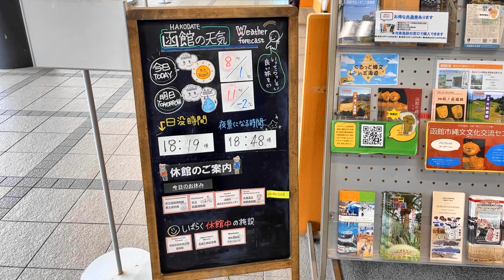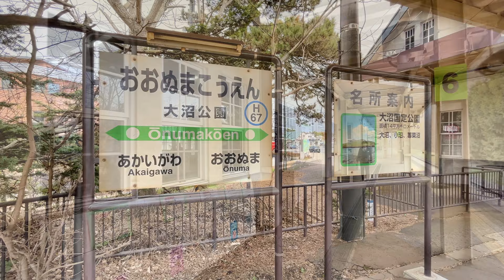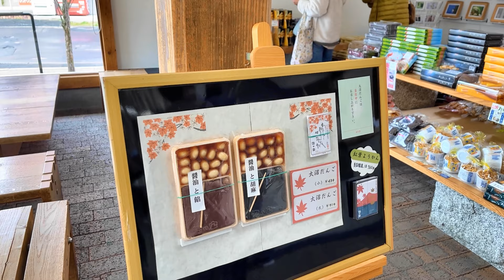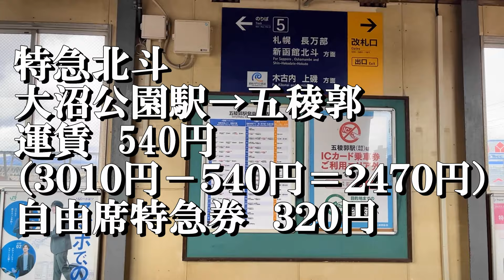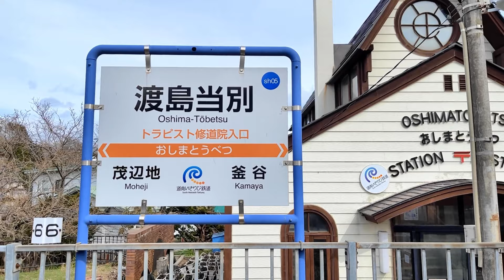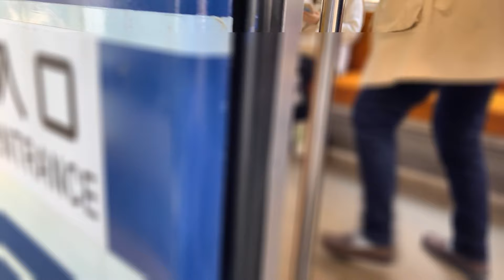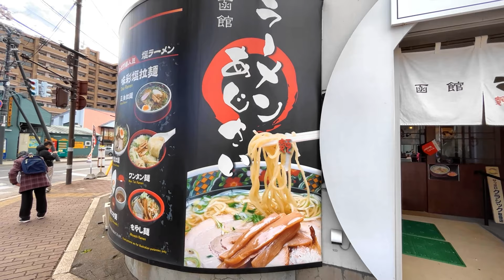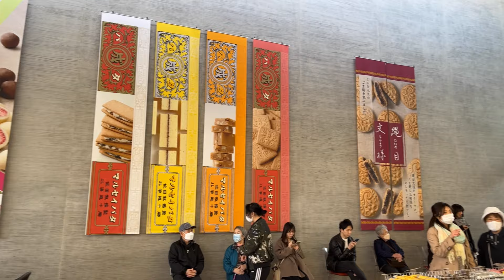【アラフィフ女子のひとり旅】函館観光完全版！五稜郭の桜 函館山の夜景 北海道・函館・路面電車・特急北斗・登山鉄道バス・いさりび鉄道・自転車・公共交通機関を利用して観光を満喫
桜の季節に函館を旅してきました。
函館周辺の公共交通機関でいくらでも旅できる
旅するフリーパスを使用して
函館観光を満喫してきました。

五稜郭の桜
函館山からの夜景
必見です！！

函館観光完全版！五稜郭の桜　函館山の夜景　大原池公園　トラピスト修道院 北海道・函館・路面電車・特急北斗・登山鉄道バス・いさりび鉄道・自転車・公共交通機関を利用して観光を満喫ソフトクリーム　六花亭　大沼だんご　塩ラーメン　あじさい